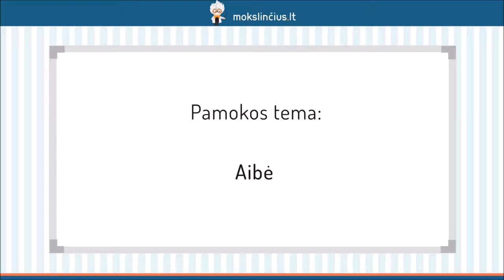Aibės, skaičių aibės sąvoka - Mokslinčius.lt - Tavo mokytojas telefone !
Šios pamokos metu pakalbėsime apie aibes. Išsiaiškinsime, kaip skamba aibės apibrėžimas, kaip dažniausiai žymimos aibės, kokie gali būti jos elementai ir kaip jie užrašomi. Aptarsime, ką vadiname poaibiu, tuščia, baigtine arba begaline aibe. Pasikartosime, kokie skaičiai vadinami natūraliaisiais, sveikaisiais, racionaliaisiais, iracionaliaisiais ir realiaisiais skaičiais.